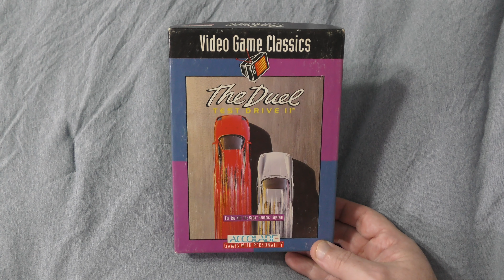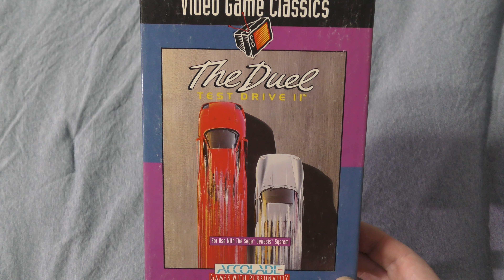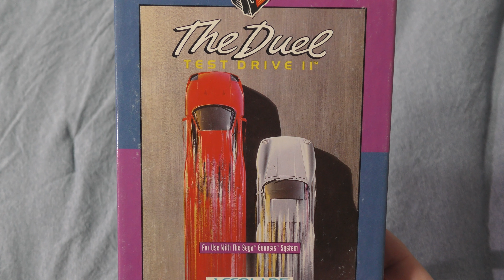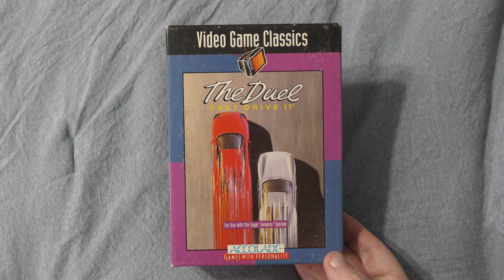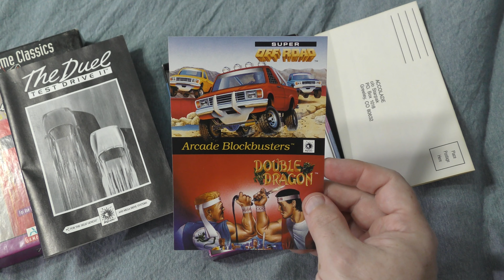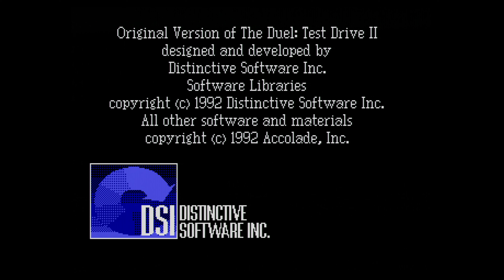The Duel: Test Drive II (Sega Genesis) - Zilog and Moto #240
Three cars, three courses, cops, gas stations, blown motors, dangerous cliffs, these are all just part of what make The Duel: Test Drive II a game that, while I'm sure isn't anyone's favorite Genesis racer, still a game that is actually not bad, and certainly could have been a lot worse.

Does the Genesis version hold a candle to the various, previous home computer versions?  Well, yes and no, but honestly, yes more than no.  Confused?  Take a look, and I'll try to explain.

 Chapters
0:00 Intro
3:52 A look at the package
7:45 Gameplay/Review
21:12 Final Thoughts